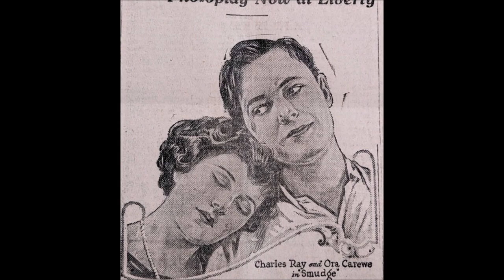Ора Кэрью (13.08.1893 — 26.10.1955)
Ора Кэрью (13 августа 1893 — 26 октября 1955) — американская актриса эпохи немого кино.